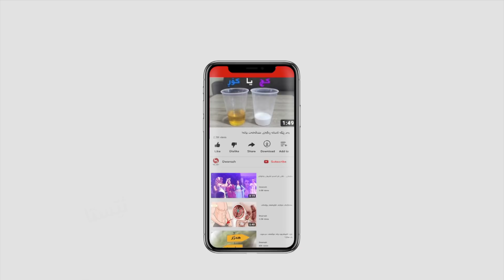نیشانه‌كانی نزیكبوونه‌وه‌ له‌ مردن